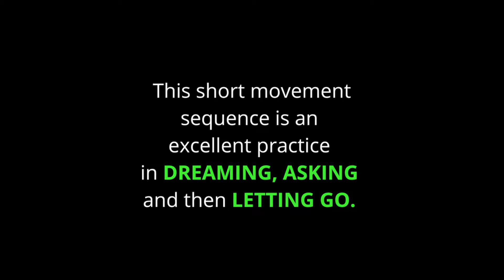Moving Meditation For The Entrepreneurial Mindset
This "Dream.Ask.Believe.Receive" moving meditation is fantastic if you have a busy entrepreneurial mind. Get clear and refocused through cow, cat, child's, and cobvra postures. Be ready to strategize and set clear intentions after you are done!